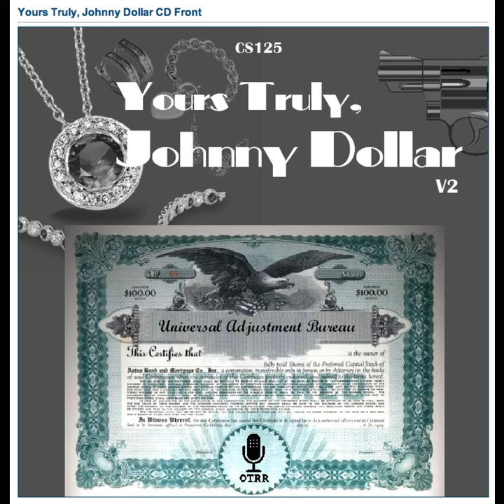Yours Truly, Johnny Dollar - 560522 397 The Tears of Night Matter - Ep 2